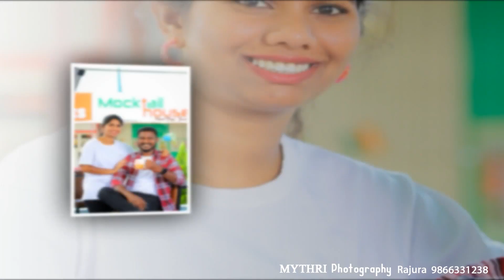VINOD + NAVYA Pre wedding slideshow